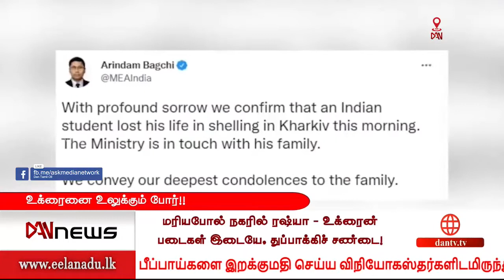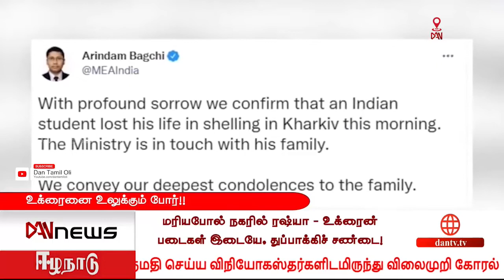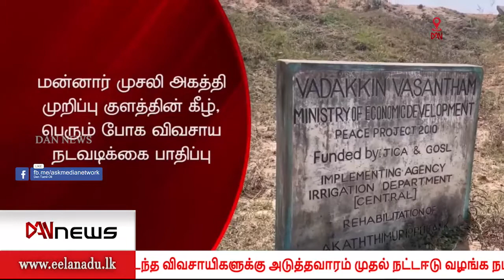டான் மாலை 06.00 மணி செய்திகள் | 01.03.2022